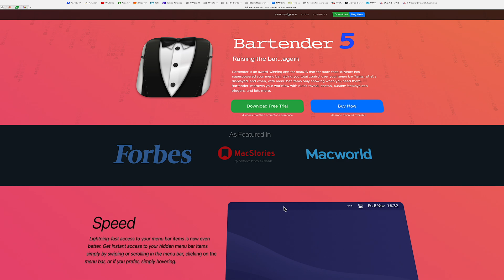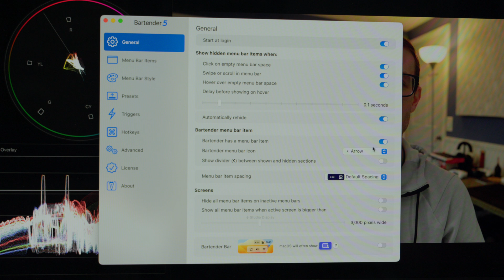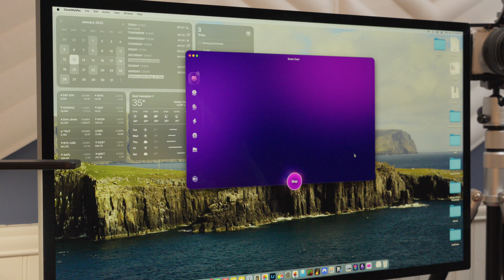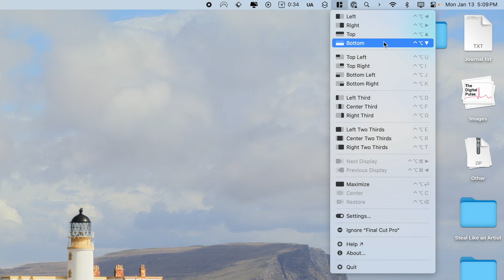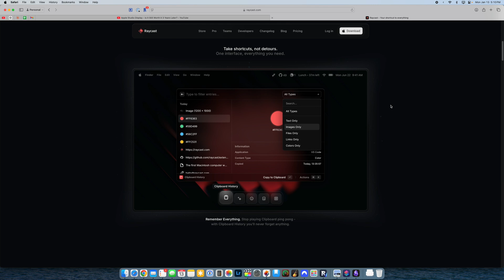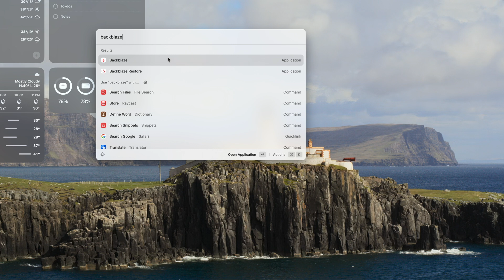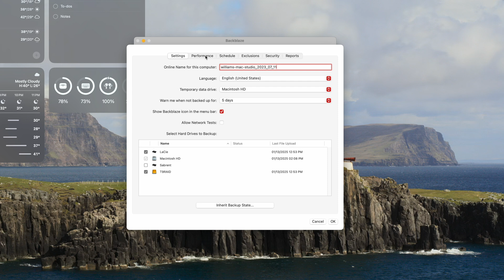5 Essential Mac Utilities that Transformed my Workflow!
Backblaze computer and NAS backup!

These 5 utilities will help you save time, clean up junk and backup your computer! I've compiled my most used utilities that mostly stay out of the way and do exactly what you need them to do.

Anytime I've gotten a new mac I will install these items right away as they drastically improve the user experience right out of the box.

Check out my favorites and let me know if you think I missed any in this Top 5 list!

Chapters:
0:00 Intro
0:06 Bartender
1:08 Cleanmymac
2:54 Magnet
3:41 Raycast
5:17 Backblaze

🎵 2 Months Free! Music, Footage, and More from Artlist